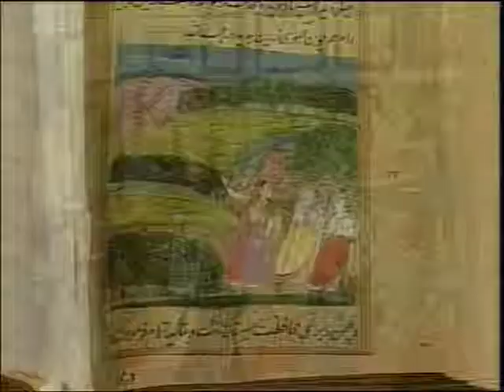Triveni - Where Rivers Meet: Part II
In the second part of the journey, the film explores common threads that run through various festivals of India, in spite of each being distinct and different. The Chinese in Calcutta, for instance, celebrate their new year following their traditional customs, but they also worship the Hindu goddess Kali. Dharamshala is known to be a microcosm of Tibetan culture where the Tibetan refugees feel free and secure. Many influences have seeped so deep in the Indian culture that they are barely recognized as foreign. The film explores some such influences in historical monuments, clothing and music. Finally the film highlights some unique initiatives in music and dance that attempt to create fusion between traditional Indian forms and those from other cultures. These initiatives also demonstrate the extraordinary ability of the Indian culture to accept new influences and offer its own to others.